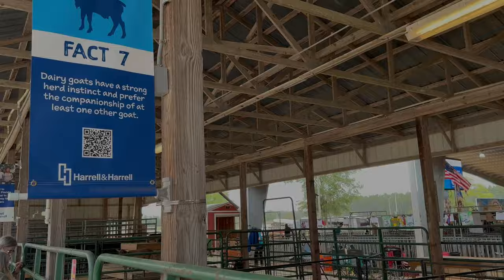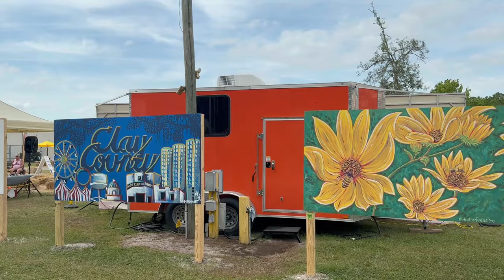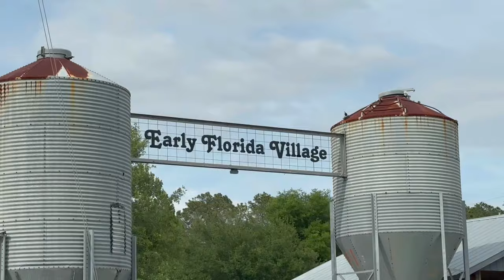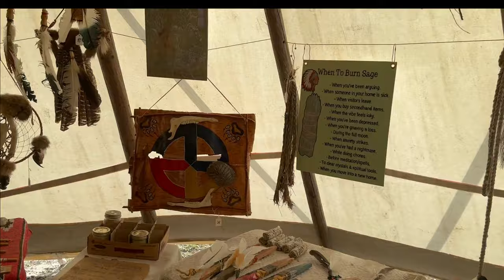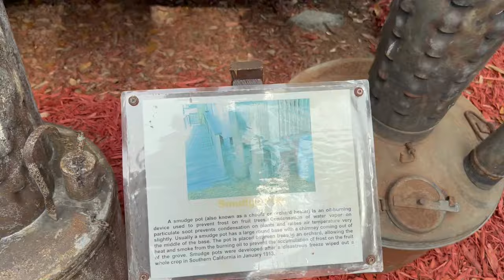The Clay County Fair | 2024 (and it's the best)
Y'all want to go to the fair with us? Good, cause that's what we're doing today! There's animals, art, rides, tons of food, and our favorite part; Old Florida, where you see how things were done back in the day. Let's go!

If you're local, check it out!

Amazon Wish List:

John 3:16